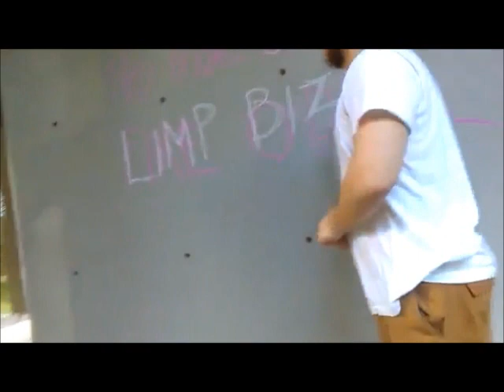Gerry Rafferty Baker Street Left Minus Right Audio Channel Mix US Enclosure Company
Gerry Rafferty   Baker Street   Left Minus Right Audio Channel Mix   Difference Audio Signal  US Enclosure Company